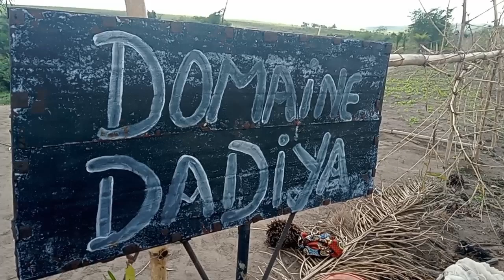DOMAINE AGRICOLE DADIYA 2 RAPPORT DU 05 NOVEMBRE 2022